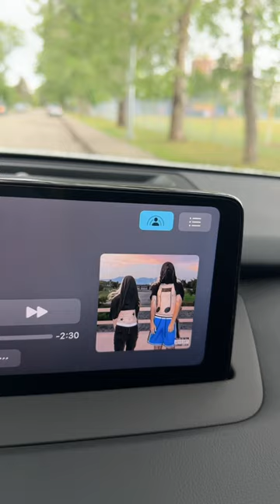Will you let someone else control your music?